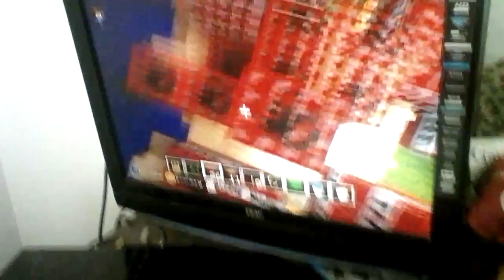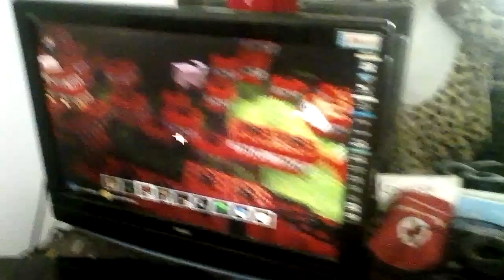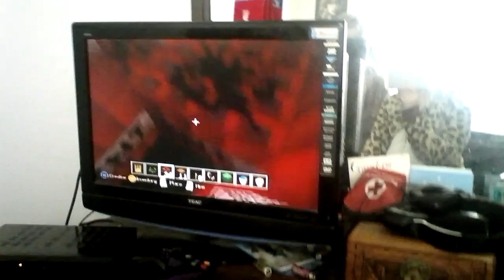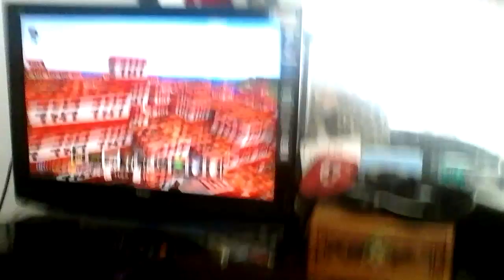Minecraft pt1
Hi reub tubers hope u like minecraft